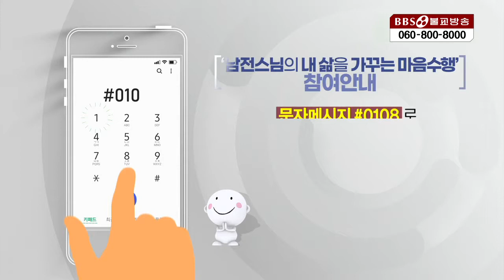소참법문|자비심을 일으키는 방법